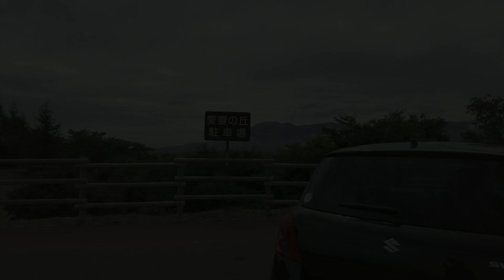【スイフト】嬬恋村のキャベツ畑をドライブ ｜群馬県｜パノラマライン北ルート｜ＺＣ７１Ｓ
どうも、Ｍです。いつも御視聴下さりありがとうございます。
今回は、スイフトで、群馬県の嬬恋村、パノラマライン北ルートを走行した時の動画になります。
キャベツ料理を食べれば良かったのですが、今回は、食レポはありません（汗）
嬬恋村のキャベツ畑、行ってみたかった場所の一つです。

‹参考›
走行動画は、GOPRO HERO7 BLACKで撮影しました。
歩行中の動画は、DJI POCKET２で撮影しました。
写真は、LUMIX G8です。
動画編集ソフトは、FilmoraXです。

・DOVA-SYNDROMEの無料音源を使用

‹撮影機材›
カメラ
・GoPro HERO7 BLACK
・DJI POCKET２

レンズ
・OLYMPUS 12-40mm F2.8 pro
ほか